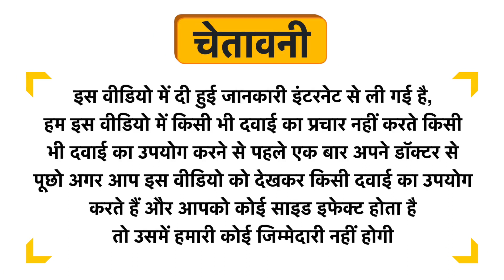Vaadi Herbals Super Value Pack of 6 Enticing Lemongrass Scrub Soap Uses in Hindi | Side Effects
Vaadi Herbals Super Value Pack of 6 Enticing Lemongrass Scrub Soap Uses in Hindi | Benefits | Side Effects | Dose